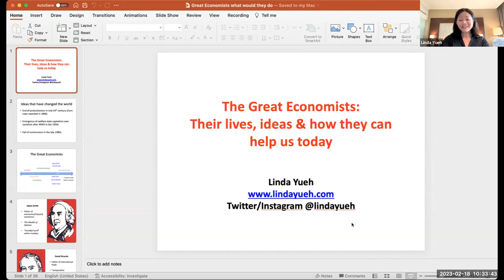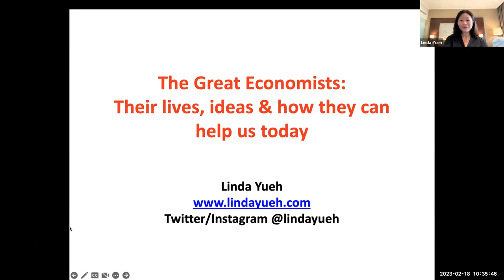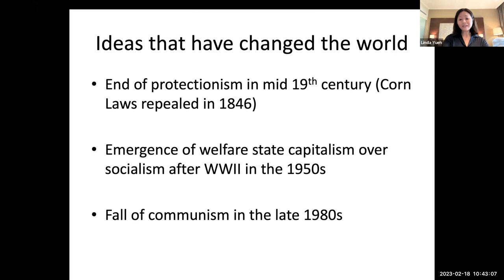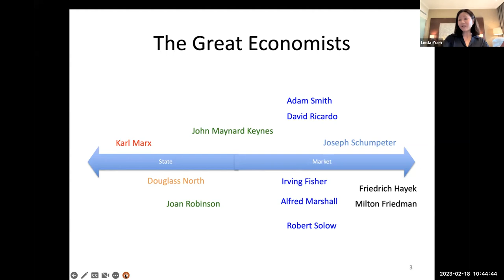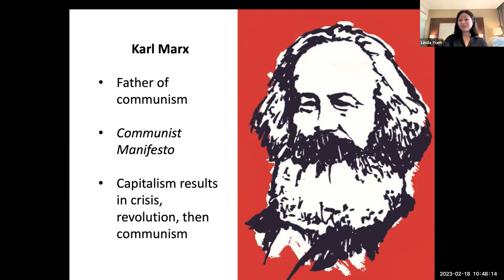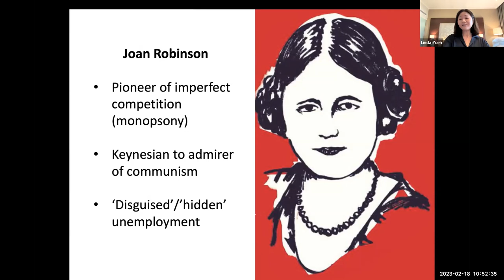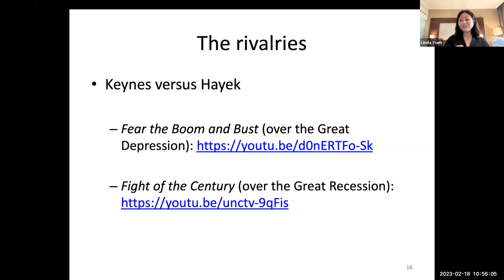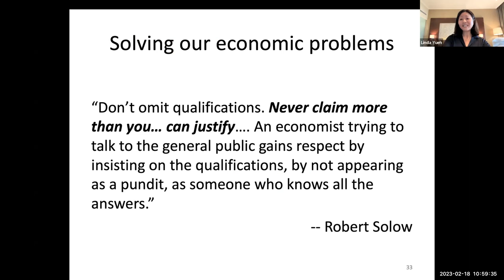The Great Economists: How their ideas can help us today by Professor Linda Yueh, Oxford University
This talk is being hosted by the United Nations Association Harpenden. This group was set up back in 1945. Today, we have over 200 supporters from Harpenden, St Albans and the surrounding villages in the English county of Hertfordshire. We are a peoples movement supporting the goals and objectives of the United Nations. There is no membership fee to join us.

Professor Linda Yueh is a Fellow in Economics, St Edmund Hall, Oxford University and Adjunct Professor of Economics, London Business School. She is also Visiting Professor at LSE IDEAS and Chair of the LSE Economic Diplomacy Commission. Her latest book, The Great Economists: How Their Ideas Can Help Us Today, was The Times’s Best Business Books of the Year, and Newsweek magazine’s Best Books of the Year.